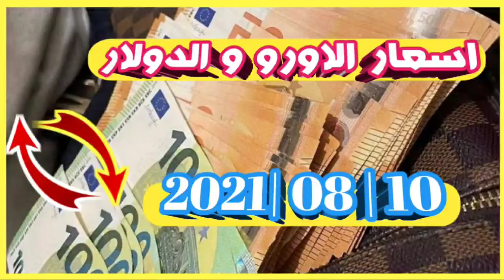كم سعر الاورو الدولار في السوق السوداء بالجزائر اليوم change dz euro dinar market Algeria 2021/08/10